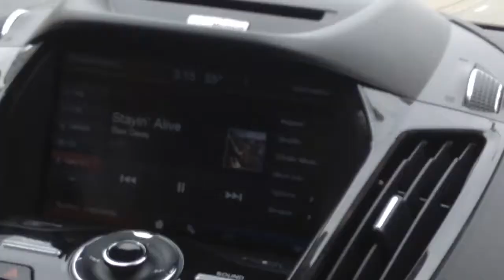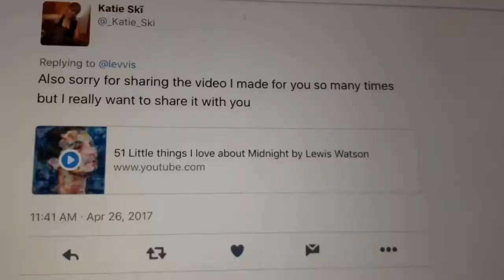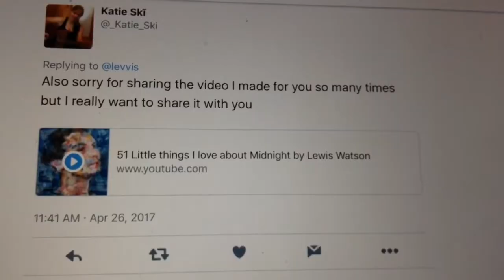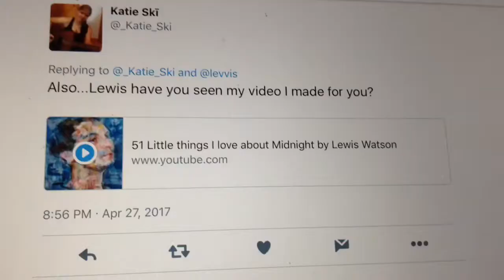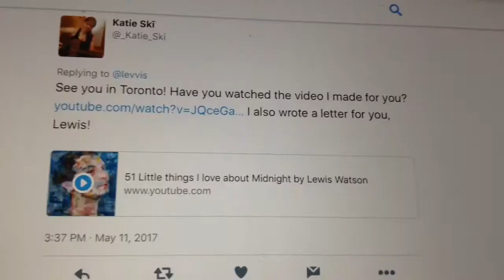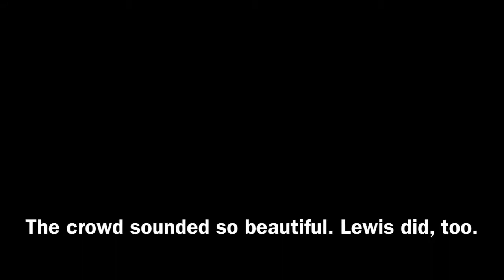Concert vlog: Lewis Watson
I went to see Lewis Watson on May 12, 2017 at the Mod Club in Toronto. I recorded everything he said at the concert and you can watch that

Celox first aid products (this should be in everyone's first aid kit)